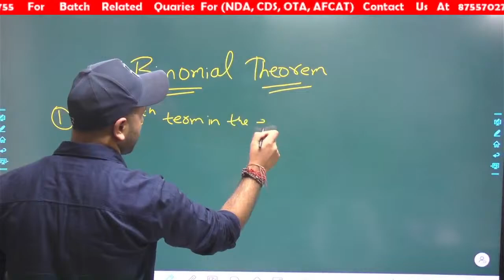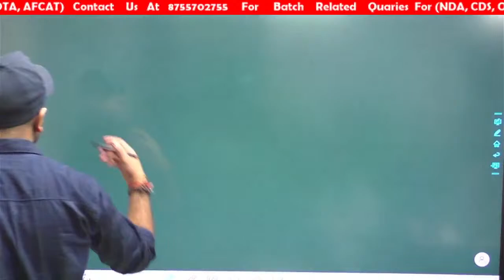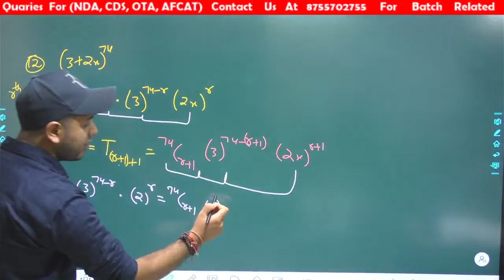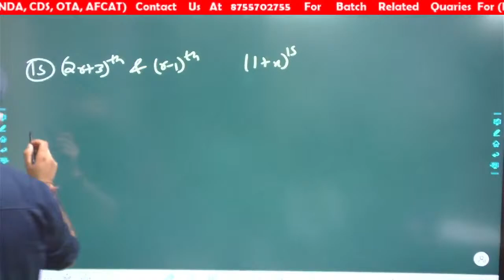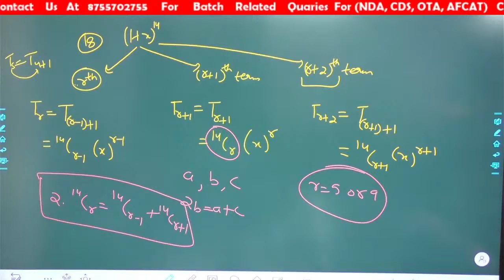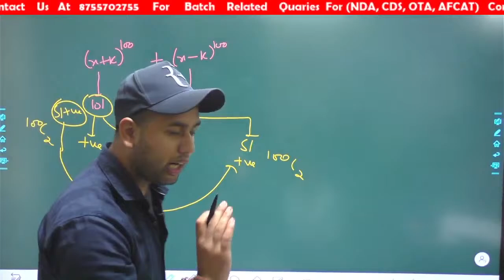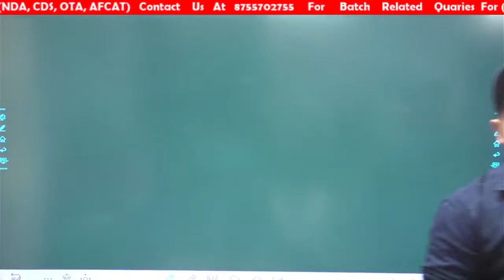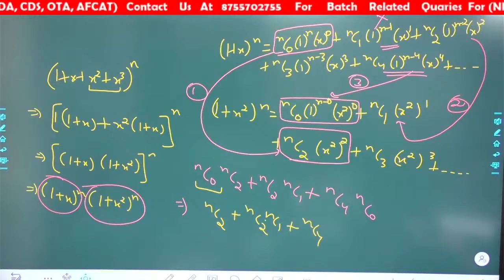NDA by suraj singh rawat Sir | NDA BINOMIAL THEOREM 11 class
CDS , AFCAT ,OTA | Practice Set -15 | by SURAJ SINGH RAWAT |
upsc exam
gs questions for upsc exam
GS Academy|CDS|NDA|OTA|AFCAT|AC|

WhatsApp number for notes
About Coaching:-
Teacher - SURAJ SINGH RAWAT
Address - near royal enfield showroom, Karanpur, Dehradun, Uttarakhand 248001

 afcat 2 2021 notification afcat 2 2021 strategy afcat 2 2021 english afcat reasoning 2021 cds 2 2021 preparation